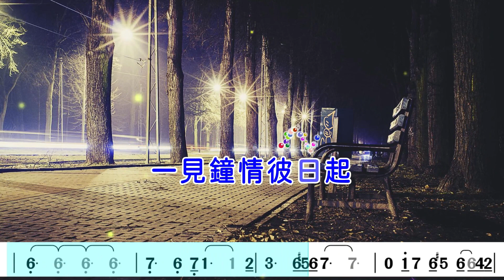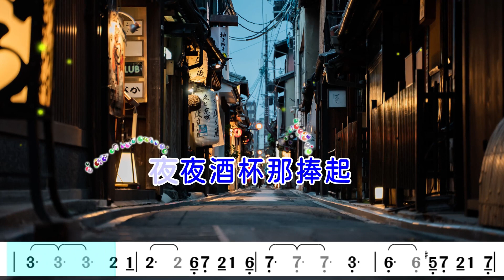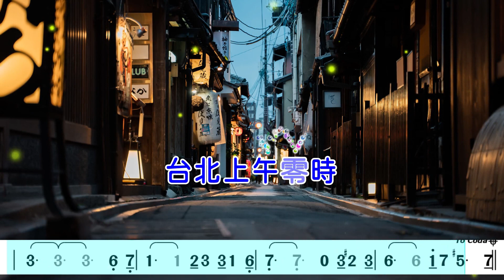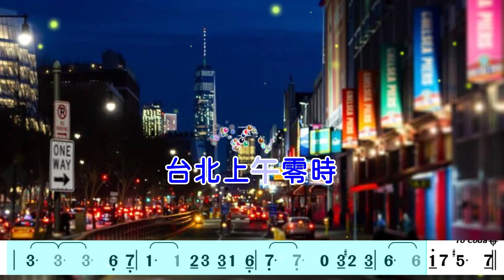(C調_女key)台北上午零時_卡拉OK導音伴奏+單行動態樂譜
作詞：周添旺
作曲：楊三郎